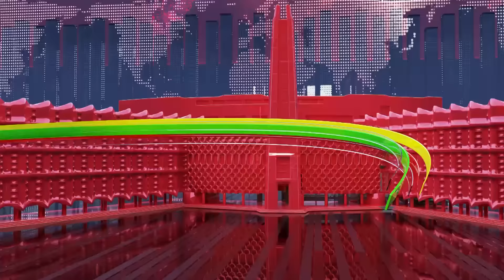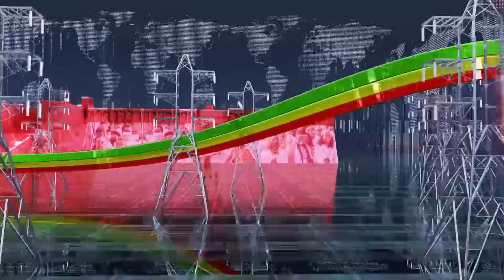Ethiopia -ESAT DAY TIME NEWS AUGUST 20 2024